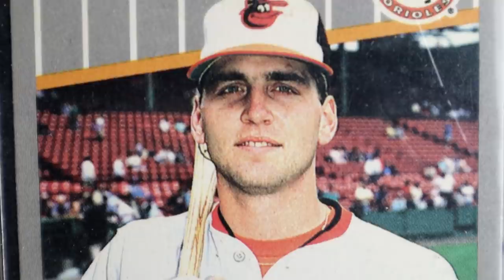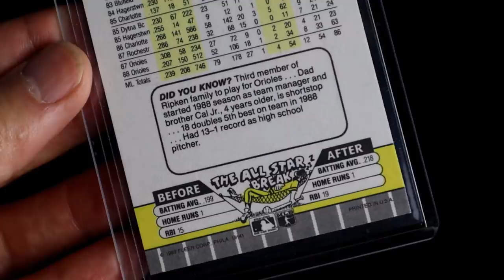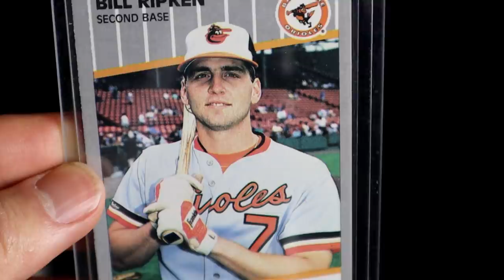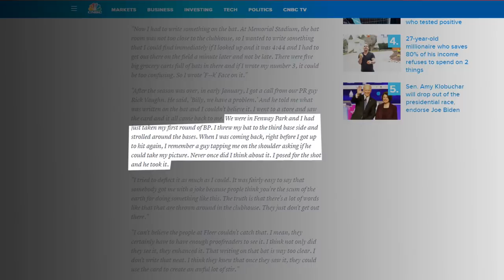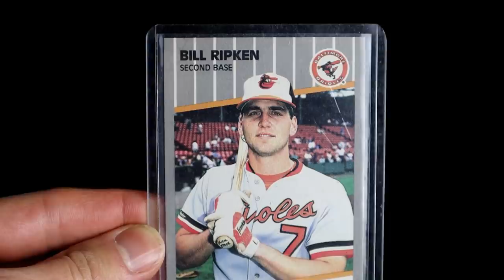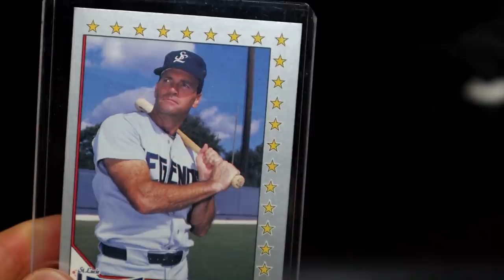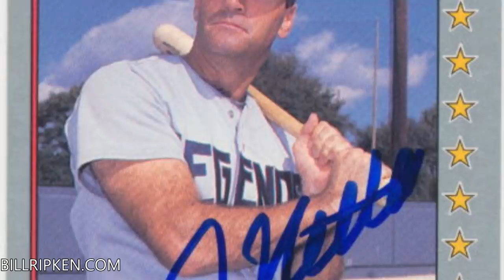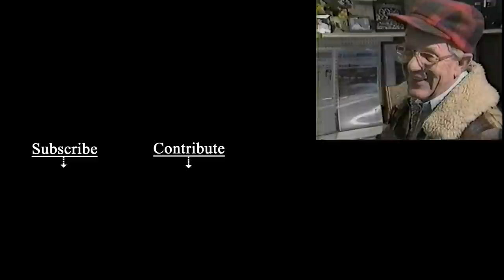SWEAR WORDS Hidden in Baseball Cards - (The Bill Ripken F-Face Card & Jim Nettles A-Hole Card)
Baseball cards with hidden swear words (Bill Ripken F Face Card & Jim Nettles Card)

In this episode I take a look into another item from my collection that has a hidden nastiness to it.